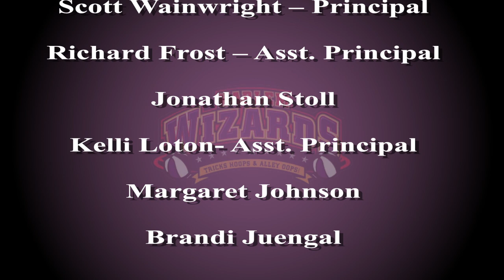The Harlem Wizards are Coming to Clarksville, TN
Saturday  September 22nd, 2018 @6:30PM
New Providence Middle School Gym